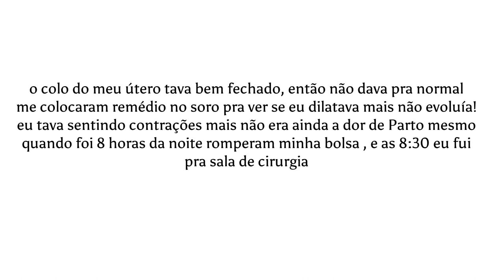𝐌𝐄𝐔 𝐏𝐀𝐑𝐓𝐎 𝐂𝐄𝐒Á𝐑𝐈𝐎 𝐏𝐄𝐋𝐎 𝐒𝐔𝐒💜🙏𝟒𝟎+𝟐